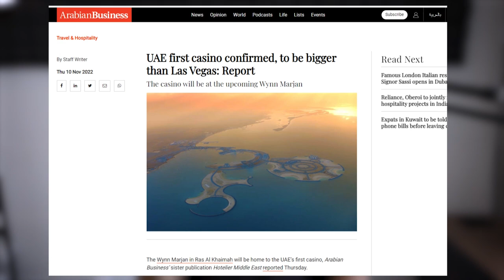My Experience Living In Dubai For 12 Months | Honest Recap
Hey!  👋

I'm Rasmus Gutfelt, owner of Minix.

We help DTC eCommerce brands add an extra $150k - $250k to their monthly revenue through UGC and omnichannel paid advertising on a performance basis.

I've been working with eCommerce brands since 2017 when I also started my own eCommerce brand.

On this channel I'll be sharing all the insights I've gained since then, having worked with 100's of cool and unique brands!